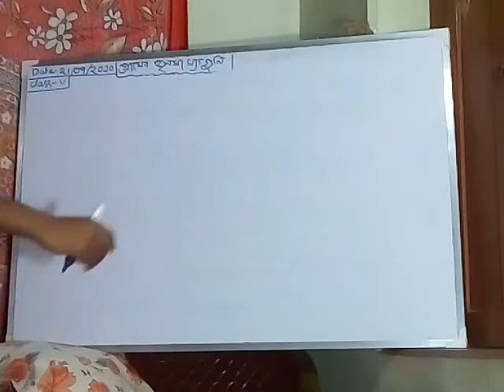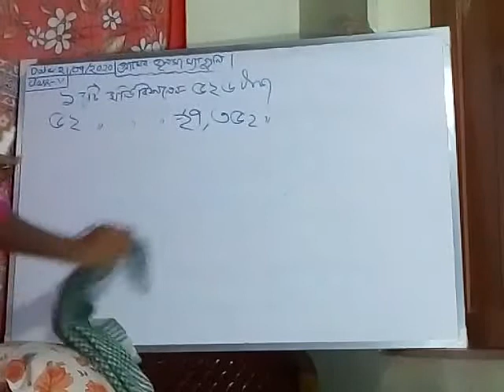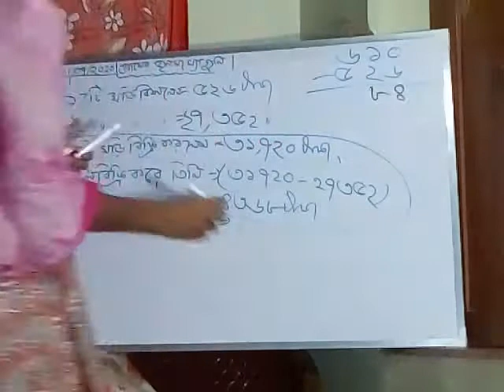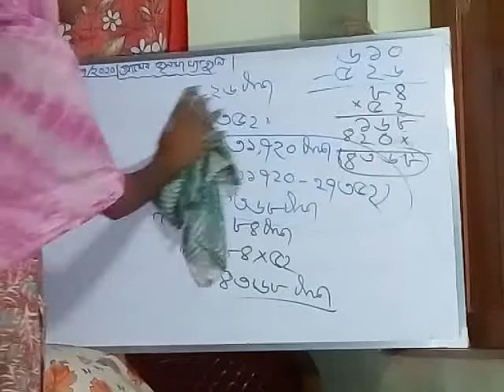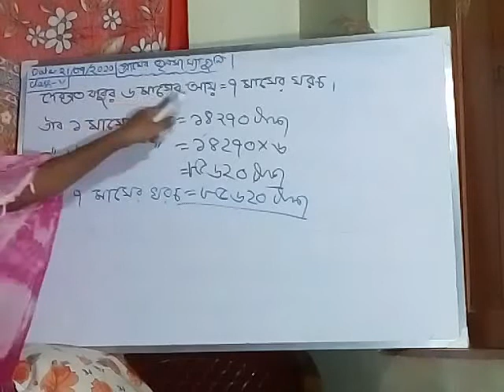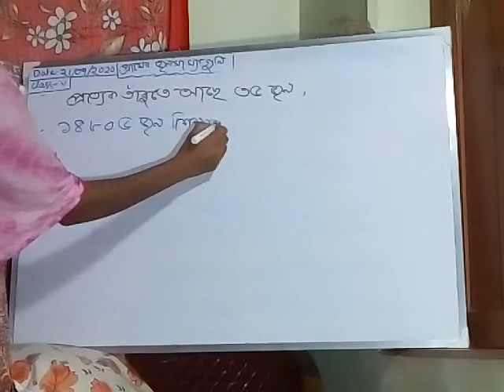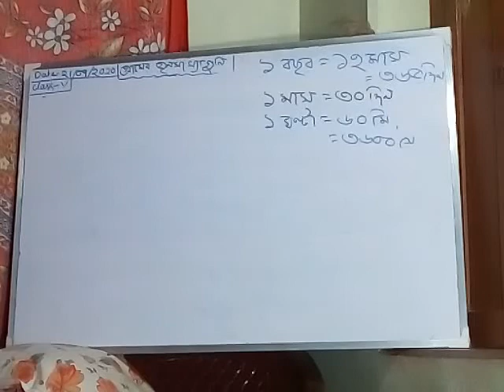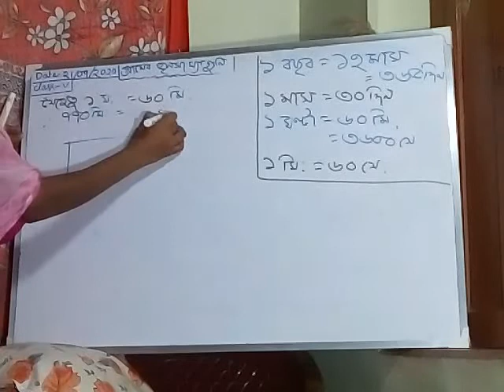গ্রামের জনসংখ্যা Part 3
MATHEMATICS CLASS V